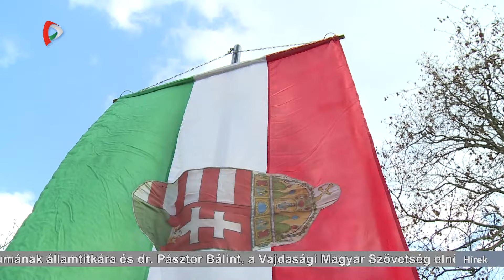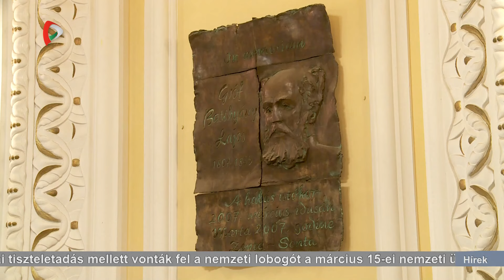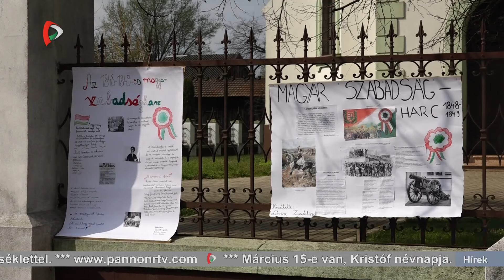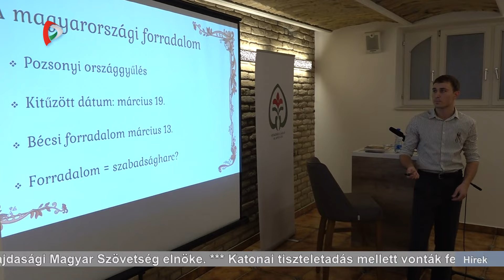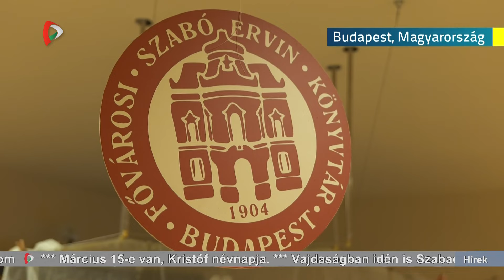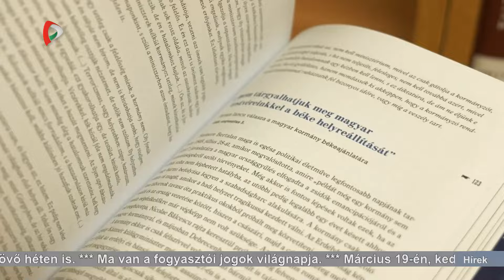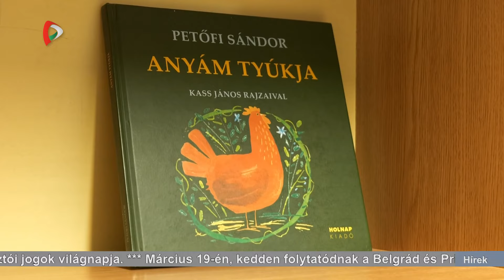Híradó – 2024.03.15. 20.00h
A Híradó főbb témái:

- A 1848/49-es magyar forradalom és a szabadságharc hőseire emlékezik a világ magyarsága
- Magyarország szabad és szuverén ország, és az is marad - mondta ünnepi beszédében Orbán Viktor magyar miniszterelnök Budapesten
- A gázolaj olcsóbb lett, a benzin azonban tartja az árát a jövő héten is Szerbiában
- A bajor miniszterelnököt fogadta Belgrádban Aleksandar Vučić. Bajorország határozottan kiáll amellett, hogy Szerbia mielőbb az EU tagjává váljon
- Vajdaság-szerte rendezvényeket tartottak a márciusi ifjak tiszteletére
- Az UEFA nyoni székházában kisorsolták a labdarúgó Bajnokok Ligája negyedöntős párosításait